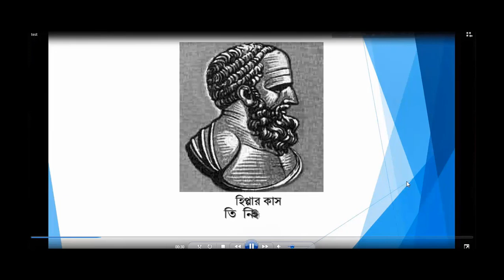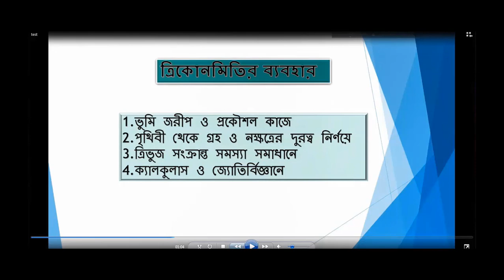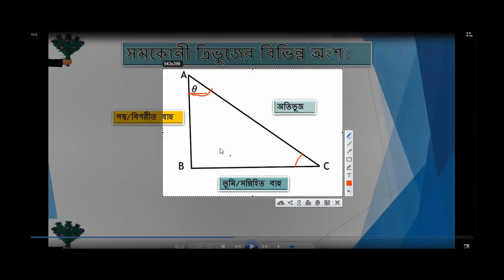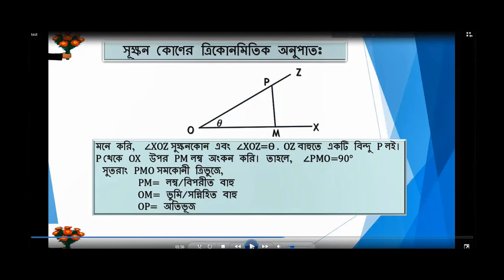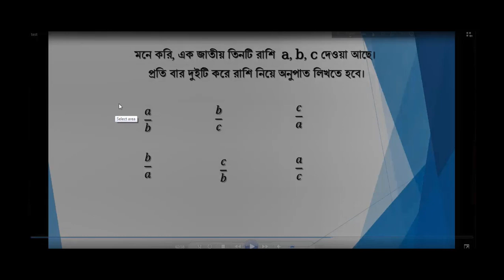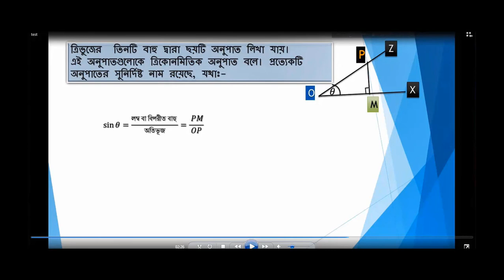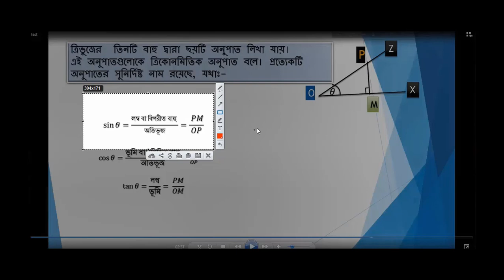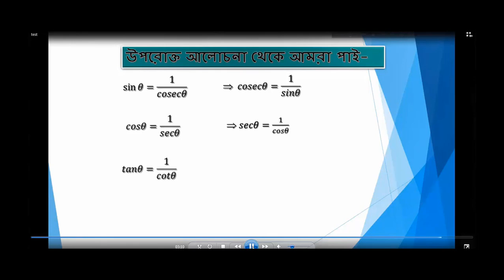ত্রিকোণমিতি ৯.১ || নবম দশম শ্রেণীর গণিত ত্রিকোণমিতি ৯.১ || ত্রিকোণমিতি ssc || এসএস সি ত্রিকোণমিতি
In this ssc trigonometry  tutorial students will able to learn basic trigonometry 9.1 of trigonometry 9-10  step by step easily.I have described according to text book math for class 9-10. In this math tutorial bangla i have described Trigonometry ratios easy way so that all students can easily understand & remember.
Trigonometry (from Greek trigōnon, "triangle" and metron, "measure") is a branch of mathematics that studies relationships between side lengths and angles of triangles. The field emerged in the Hellenistic world during the 3rd century BC from applications of geometry to astronomical studies. The Greeks focused on the calculation of chords, while mathematicians in India created the earliest-known tables of values for trigonometric ratios (also called trigonometric functions) such as sine.

Throughout history, trigonometry has been applied in areas such as geodesy, surveying, celestial mechanics, and navigation.

Trigonometry is known for its many identities. These trigonometric identities are commonly used for rewriting trigonometrical expressions with the aim to simplify an expression, to find a more useful form of an expression, or to solve an equation.
Trigonometric ratios are the ratios between edges of a right triangle. These ratios are given by the following trigonometric functions of the known angle A, where a, b and c refer to the lengths of the sides in the accompanying figure:
With these functions, one can answer virtually all questions about arbitrary triangles by using the law of sines and the law of cosines.[31] These laws can be used to compute the remaining angles and sides of any triangle as soon as two sides and their included angle or two angles and a side or three sides are known.
I have already uploaded 2 videos on Trigonometry for class 9-10. These video link are given below:

ত্রিকোণমিতি ৯.১ সৃজনশীল
ত্রিকোণমিতি ৯.১
গণিত ত্রিকোণমিতি ৯.১
সহজ কৌশলে ত্রিকোণমিতি
নবম দশম শ্রেণীর গণিত ত্রিকোণমিতি ৯.১
৯ম-১০ম সাধারন গণিত ত্রিকোনমিতি
এস এস সি ত্রিকোনমিতি
ত্রিকোণমিতি সূত্রাবলী,ত্রিকোণমিতি ssc
ত্রিকোণমিতির সূত্র মনে রাখার কৌশল
ত্রিকোণমিতিক অনুপাত মনে রাখার উপায়
৯ম-১০ম ত্রিকোণমিতি ৯.১
৯ম-১০ম সাধারন গণিত ত্রিকোণমিতি ৯.১ সৃজনশীল
ssc math trigonometry 9.1
ত্রিকোণমিতি class 10
murshid alam 1971 bd
trigonometry problems
math,mathematics cbse
cbse 10th mathematics
mathematics
 ssc trigonometry
math tutorial bangla
trekonomete
৯ম-১০ম শ্রেণির গণিত সমাধান নবম অধ্যায়
trikonomiti,ssc math 9.1 solution
Maths ncert solutions class 10
ত্রিকোনমিতি গাণিতিক সমাধান
 ,ত্রিকোনমিতি সমাধান ৯.১
ত্রিকোনমিতি অংকের কৌশল
অনুশীলনী ৯.১ সমাধান
ত্রিকোনমিত অনুশীলনী ৯.১
class 9 math
trigonometry
class 9-10 trigonometry
৯ম শ্রেণি ত্রিকোনমিতি
ত্রিকোনমিতি ৯ম-১০ম
online high school math class
cbse x maths study online
online math classes
maths notes online
learn maths online
online math study
trigonometry (field of study)
10th maths notes
trigonometric ratios
mathematics
remember trigonometry ratios
sine
trigonometry
tutor
tutorial
trigonometry ratio
math.online class
How to solve trigonometry problems easily?